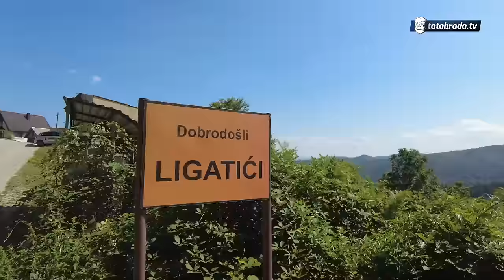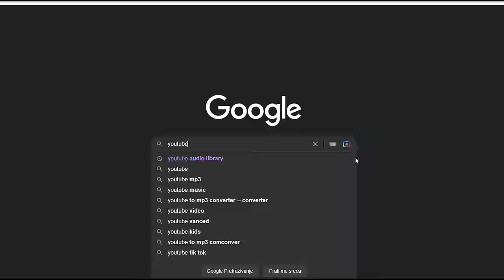U BETONSKU SMRT se sele pored ovakvog sela!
ĆEHAJE B.B,
Srebrenik 75350